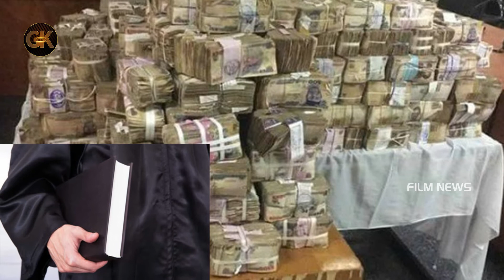Income Tax Dept Raids Lawyer Who Took 217 Crore From Client | GK Filmnews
Income Tax Dept Raids Lawyer Who Took 217 Crore From Client.